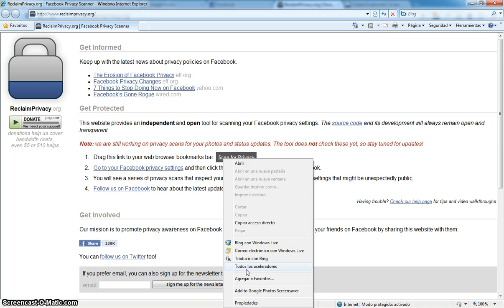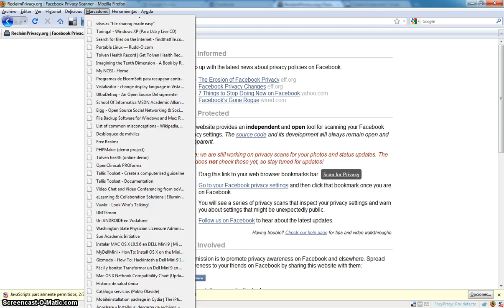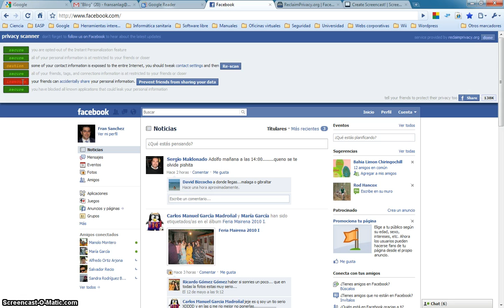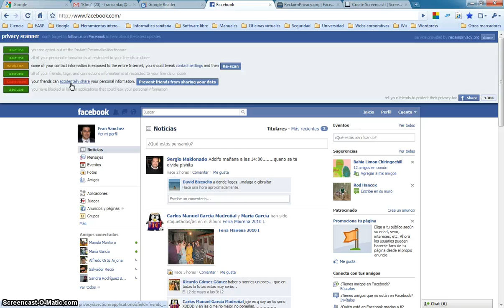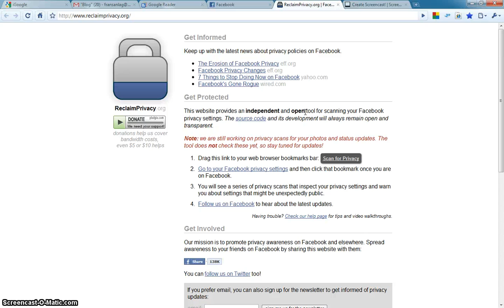Mostrando ReclaimPrivacy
Una sencilla aplicación para comprobar el nivel de privacidad de tu perfil de Facebook.